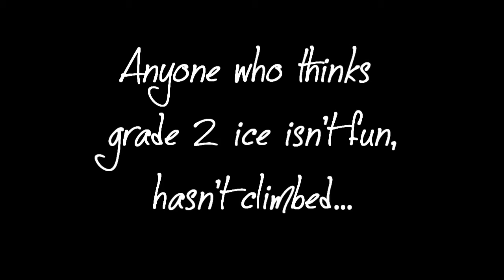This House of Sky.wmv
Climbing in the Ghost with Ken and Megan.